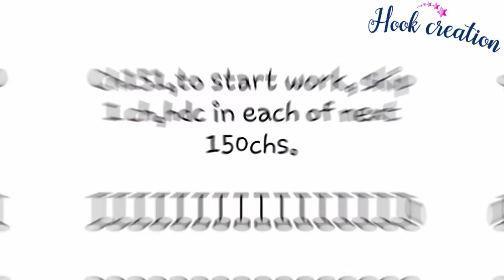How to crochet flowers |simple crochet flowers diy |Hook creation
Crochet simple and easy flowers Step by step tutorial

Hope you get ideas from these littles